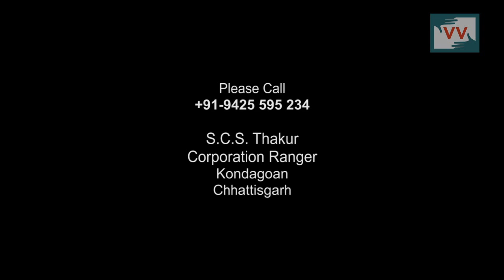Plantation Done by Acquiring Farmers Land - Khirendra Yadav Reports for IndiaUnheard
Katagaon village of Kondagon block from Chhattisgarh  platation is done on both side of road named Gauravpath by acquiring farmers farming land in  2011-12  till now not a single plant grown and farmers also can't use land.

Community Correspondent Khirendra Yadav reports from Chhattisgarh for IndiaUnheard.